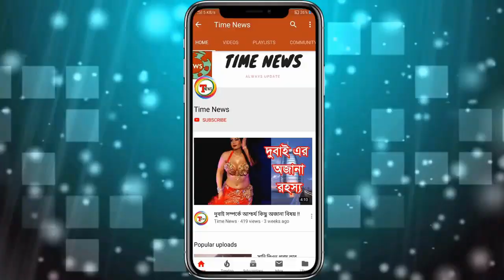"Santa Claus" লাল পোশাক পরা ,সাদা ধবধবে দাড়িওয়ালা লোকটির ইতিহাস || Time News Bangla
সান্তা ক্লজ! নামটা শুনলেই কল্পনায় আসে তুষার শুভ্র দাড়িগোঁফওয়ালা মোটাসোটা এক বুড়োর ছবি। তাঁর পরনে সাদা কলার-কাফ বিশিষ্ট লাল রঙের পশমি কোট আর ট্রাউজার, মাথায় সাদা রঙের বর্ডার দেয়া লাল রঙের টুপি, কোমরে চামড়ার তৈরি কালো বেল্ট, পায়ে বুট জুতো। কখনো কখনো চশমাও থাকে বৈ কি!